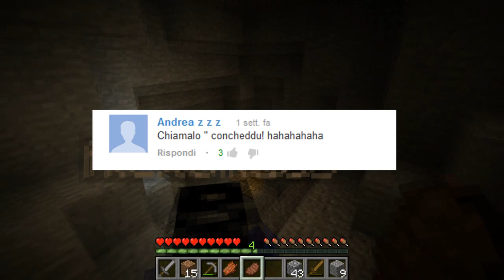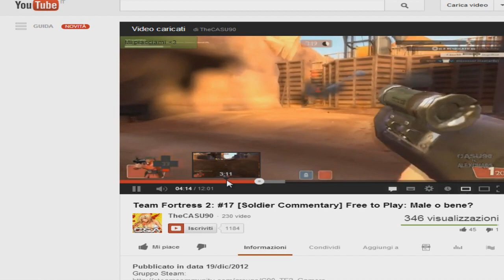Minecraft Underground [Multiplayer] #3 Abbiamo le idee CHIARE!